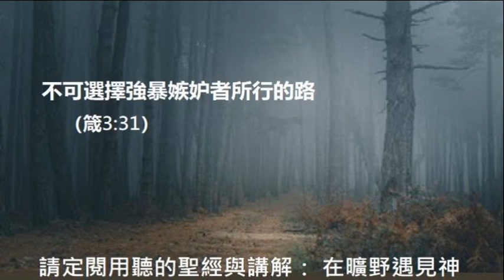不可選擇強暴嫉妒者所行的路（箴3:31）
箴言第三篇：30 人未曾加害於你，不可無故與他相爭。 31 不可嫉妒強暴的人，也不可選擇他所行的路。 32 因為乖僻人為耶和華所憎惡，正直人為他所親密。 33 耶和華咒詛惡人的家庭，賜福於義人的居所。 34 他譏誚那好譏誚的人，賜恩給謙卑的人。 35 智慧人必承受尊榮，愚昧人高升也成為羞辱。

我們在社會之中必須與人相處，只是與人相處也必需要當心；神給我們誡命說：要愛你的鄰舍，但是隨著人類的演進，在我們的周圍就有了各種各樣的鄰舍，有的人友善好相處、有的人性格壞又難相處，其實這都是出自我們主觀的判斷，我們認為難相處的人 並不一定就是難相處，只是與我們不合罷了。

智慧的言語告訴我們：如果別人沒有加害與你，那麼你就不要與他相爭，即使你的心中並不喜歡他，那也不要因為你的喜惡 就成為你待人的標準。我們乃是要以神所告訴我們的標準來看待人；雖然神要我們不要論斷人，但是有些行為是無可推諉的，特別是強暴的行為。

嫉妒和乖僻的行為也是很難隱藏的，我們往往可以在很短的時間之內就看出哪些人是心懷妒忌的，或是他們是行為乖僻的，智慧的言語告訴我們：不要與這樣的人同行，不要選擇他們所選的路。這句話是一個雙關語，首先就是要我們不要學他們，所謂的近朱者赤、近墨者黑；與什麼樣的人靠近我們就會受他們影響；如果我們遠離惡人、這樣我們就自然不會走他們所走的道路。

另外一個意思就是：作者乃是我們甚至不要靠近這樣的人，不要與他們做鄰居，也不要與他們同工，免得當他們遭受神憤怒處罰的時候，我們就在左近；或者因為和他們有牽連，就遭受損失。有沒有這樣的例子呢?聖經當中最明顯的例子就是亞伯拉罕的姪兒羅德。

當羅德和亞伯拉罕在曠野一同牧羊的時候，因為兩人手底下的牧羊人沒有能夠好好相處、他們就彼此相爭；亞伯拉罕對羅德說：你我不可相爭，現在全地都在你我的面前，你向東我就向西，你向西我就向東，結果羅德就選擇肥沃的平原，而讓亞伯拉罕前往丘陵地區。

羅德在平原上四顧，見到所多瑪是大城市，裡面十分繁榮，他是牧羊的，畜牧產品在那裡是有利可圖的；因為有利潤可掙，他就不顧那城市裡其實也是充滿強暴和邪惡怪僻，經上記著他就漸漸地遷移他的帳篷靠近所多瑪，最後就搬進城裡去了。

羅德在所多瑪是為了要取利，而他也確實在那裡賺到了他的利益，他掙到了豐厚的家業，賺得盆滿鉢滿，在那裡他也生養好幾個女兒，成為大戶。但是當所多瑪 蛾摩拉惡貫滿盈的時候，神就要毀滅這兩座城；還好神顧念他與亞伯拉罕的交情，就派出天使將羅德一家要帶出去。

可憐的羅德只有一晚上的時間，可以去將他的女兒和女婿救出來；但是到了最後，他嫁出去的女兒沒有一個回來跟隨他的，他最後就只能帶著妻子和未出嫁的女兒勉強逃離所多瑪城，那些他多年所累積下家業，包括房產、牛羊沒有一樣帶得出來的；不但如此，他的老婆因為思念家裡的那些財產，不顧天使所警告的，她回頭一望就變了一根鹽柱。

在這裡智慧的言語說了：耶和華咒詛惡人的家庭，賜福於義人的居所；這句話真是一點都沒有錯，我們的神願意我們能夠榮耀祂的名，因此也樂意將恩惠和平安從天上賜給祂所喜愛的人；而惡人就不要想從主那裡得著什麼，可能還有神的降災。正是所謂神可能就會以其人之道還其人之身，神譏誚那好譏誚的人，賜恩給謙卑的人，都只是剛好而已。

那我們在中間大多數的人，既稱不上是神所喜愛的義人，也不是那大奸大惡的人，那我們就要懂得趨吉避凶之道，多與義人靠近，卻要與惡人遠離。這樣當恩典降給義人，或是災禍降給惡人，我們也能夠沾光或者是避開禍患。